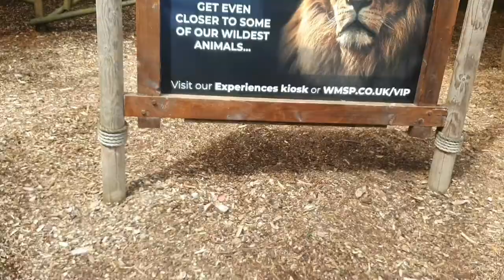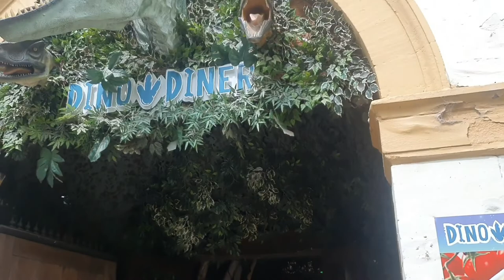Safari park West Midland ( 2022 ) { 4 K UHD 60fps}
apna birmingham uk#safaripark